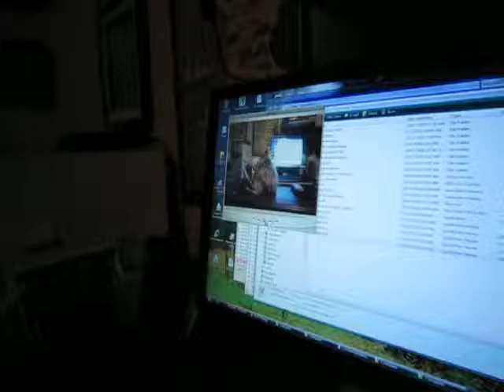Yorkie: Dexter watching himself on the computer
Dexter watches tv with us all evening, every evening.  He goes crazy if he sees another animal so we decided to let him watch the previous video that we just uploaded (of him yearning to watch another dog - himself - on the monitor).